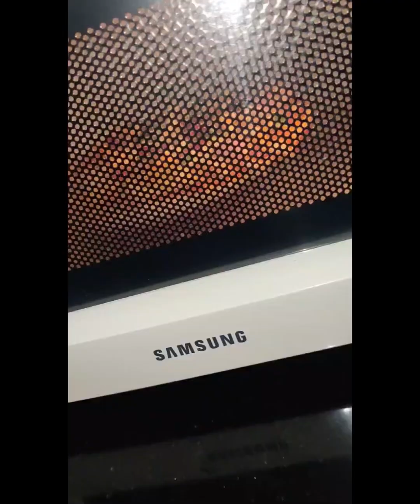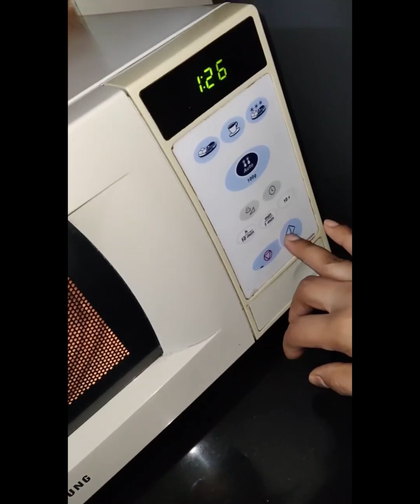Dominos pizza 🍕at home | pizza loaded with cheese and veggies 🌽🧅🫑likesharesubscribe